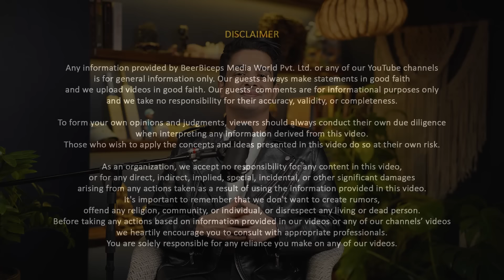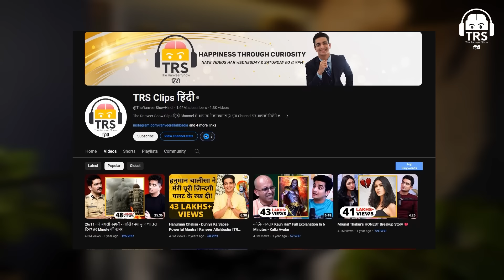Akshay Kumar's Fitness SECRET At Age 56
नमस्ते दोस्तों!
आज हमारे साथ जुड़ चुके हैं Akshay Kumar और Tiger Shroff जी| ये दोनों ही Bollywood Film Industry के Legends हैं। साथ ही ये दोनों Fitness Icons भी हैं। हाल ही में इनकी Movie Bade Miyan Chote Miyan Release होने वाली है, जिसके Trailer को दर्शकों से भरपूर प्यार मिला है।

चलिए आज जानते हैं Akshay Kumar की Fitness के बारे में।